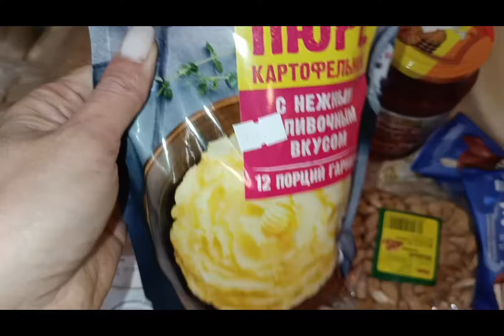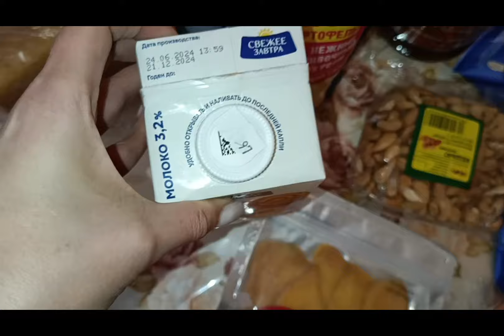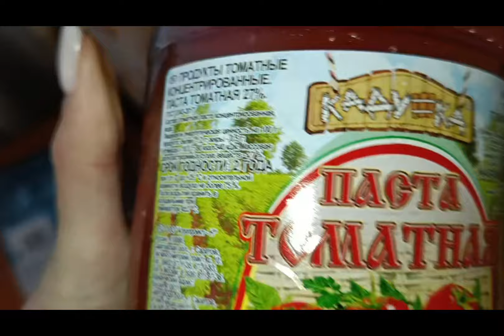Покупки🛍Долгожители🤗Вкусно готовим👩‍🍳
Привет, Друзья. Сегодня я вновь покажу, что купила и заказала на WB. А еще будем вкусно готовить и разговаривать о делах насущных. Оставайтесь со мной и давайте дружить.